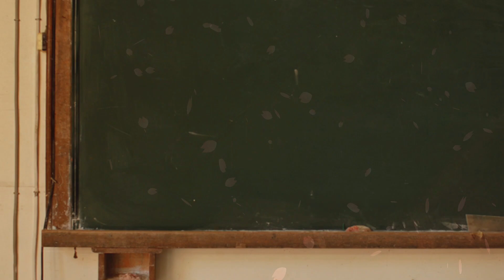濱地宗 × POPHORN - 春よ、来い - 松任谷由実 - ポップスホルンカルテット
ポップスホルンカルテットPOPHORN(ポップホーン)
松任谷由実 - 春よ、来い -

スペシャルコラボ動画
濱地宗xPOPHORN

2020年3月
世界の全ての人達に
1日でも早く春が訪れるよう
思いを込めた特別動画です。

ソロホルン
群馬交響楽団 第一ホルン奏者
濱地宗
【公式YouTubeチャンネル】

2004年結成ポップスホルンカルテットのPOPHORN(
ポップホーン)です。

様々なジャンルの曲をホルンカルテットに編曲して演奏して、
ホルンって面白いんだ！って事を広めていきたいです

原曲と違うやん！てとこも含めてアレンジも楽しんで頂ければ幸いです。

プロフィール詳細はHPを参照して下さい。

グッドボタンならびに